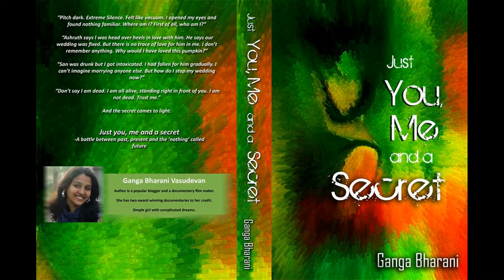Just You, Me and a Secret Readers- Ganga Bharani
Just You, ME and a Secret is a suspense romance novel written by Ganga Bharani.